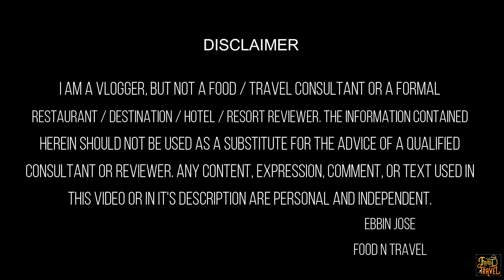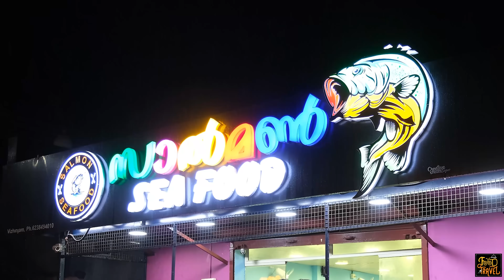Vizhinjam seafood restaurants | Salmon Restaurant Vizhinjam - Grilled Fish + Vizhinjam Chicken Fry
വിഴിഞ്ഞം ചിക്കൻ പൊരിച്ചതും വിഴിഞ്ഞം മീൻ ചുട്ടതും നമ്മൾ നേരത്തെ തന്നെ വീഡിയോ ചെയ്തിരുന്നു. പക്ഷെ, ഇപ്രാവശ്യ, ഇത് വിഴിഞ്ഞം മീൻ മുട്ട പൊരിച്ചതാണ്. We have enjoyed many food varieties in Vizhinjam including grilled fish and Vizhinjam chicken fry. This time we are once again in Vizhinjam with some more seafood options. This time we visited Salmon Seafood Restaurant in Vizhinjam and tried grilled fish, fried fish, Vizhinjam chicken and fish egg fry.
Address:  Vizhinjam Harbour Rd, near Muhiyadheen Darga shareef, Vizhinjam, Kovalam, Kerala 695521
Food: 😊😊😊😊😑(4.1/5)
Service: 😊😊😊😊(4.0/5)
Ambiance: 😊😊😊😑 (3.9/5)
Accessibility: 😊😊😊😊(4.0/5)
Price of the items that we tried there:
We spent 1900/- for 4 people here. Note that prices are based on the size of fish and the availability of fish that you choose.